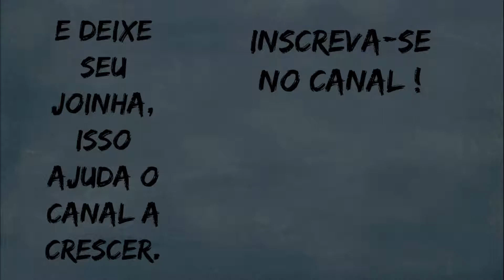Historia do videogame - Parte 14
Década de 1990.

O jogo mais vendido de toda a história da Nintendo, é lançado. Apesar de enfrentar a concorrência do Mega Drive e do TurboGrafx, o NES teve o seu melhor ano. O console contou com a ajudinha extra das softhouses que lançaram cartuchos com chips para que os gráficos fossem melhores.

Copyright.